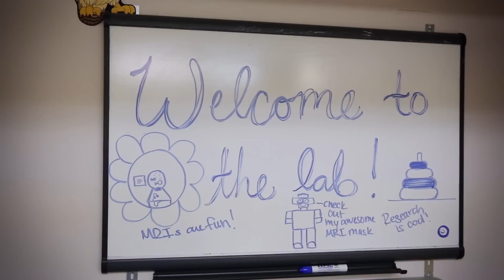Meet Damien Fair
His team maps the developing brain while helping the next generation say YES to science.